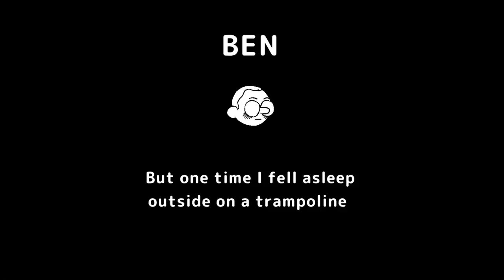Wide Ocean Big Jacket - Launch Trailer - Nintendo Switch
Take part in a classic camping trip: Roast hot dogs on the fire, go birdwatching, tell ghost stories, grab a beverage from the cooler, and do cartwheels on the beach.

WOBJ is a short story game including 20 chapters, 4 playable characters, 10,000 words of dialog, and 8 explorable areas, all rendered in a beautiful 2D/3D art style.